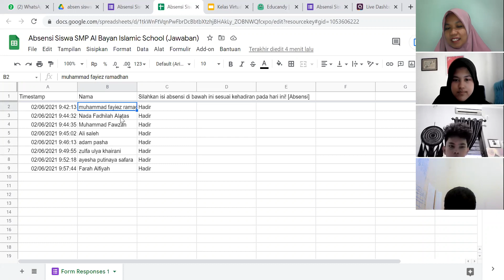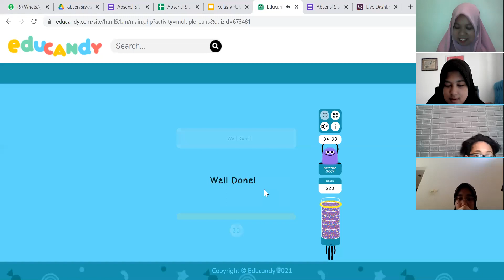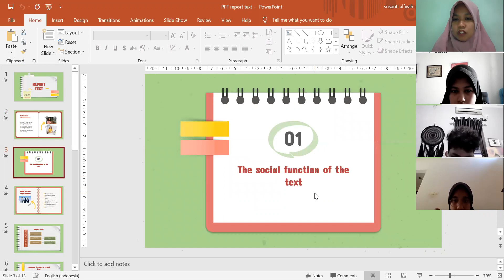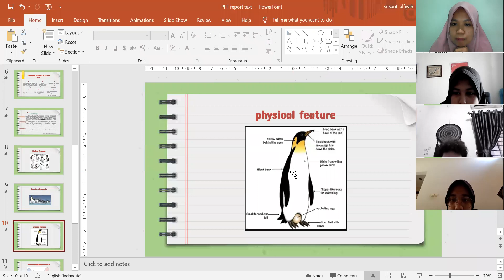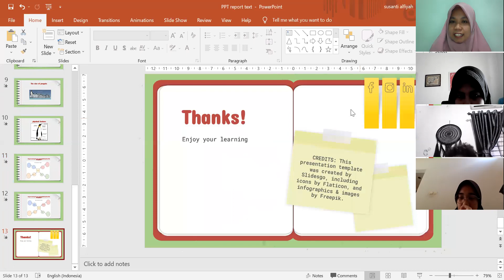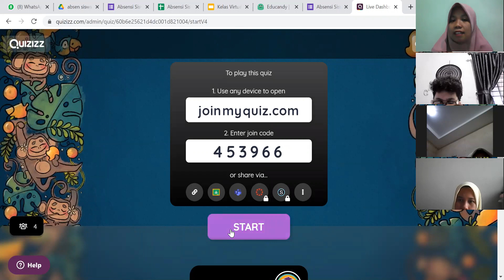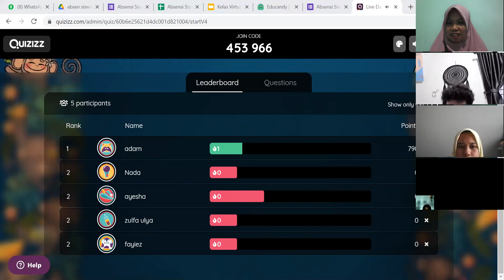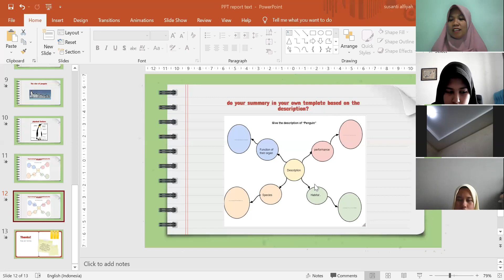PPG Daljab 2021 (Praktik Pembelajaran Miss Susanti PPL Angkatan 1, 2 Juni 2021)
Program Studi Pendidikan Bahasa Inggris
Fakultas Ilmu Pendidikan Universitas Muhammadiyah Jakarta